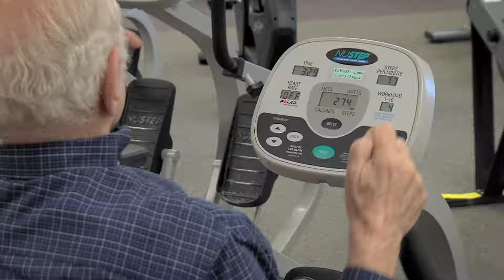The Benefits of the Wellness Center at Two Rivers YMCA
At Two Rivers YMCA, we offer our members a variety of wellness services to help you on your journey to healthy living! From wellness coaching to assistance with our MobileFit service and everything in between, the staff at Two Rivers YMCA is here to help you reach your fitness goals. Watch our video to hear the story of Jessica Miller, Two Rivers YMCA member, on her journey to healthy living with the help of our Wellness Center.